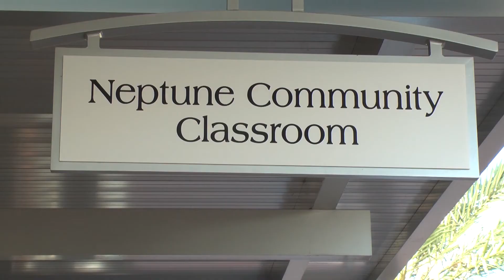Webcast 10 6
Today's Knightly News update discusses the UCF Health Center's continous free flu shot campaign, a Knights Food Pantry fundraiser, and an RWC workshop on how to party safely.